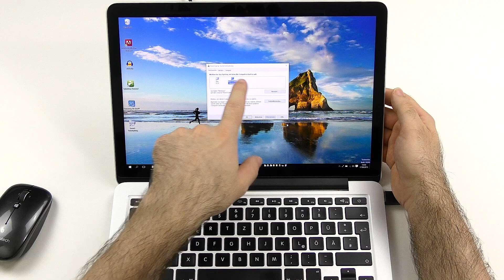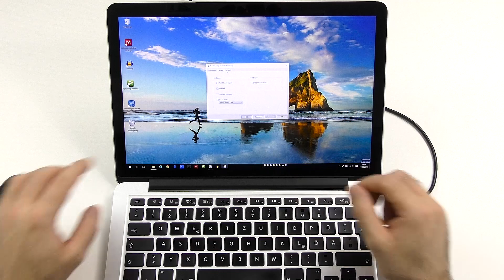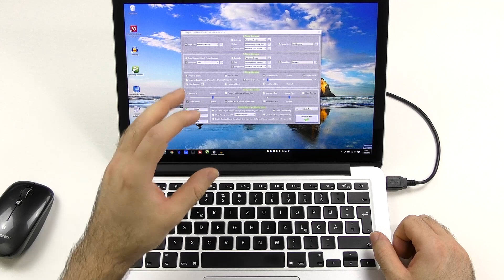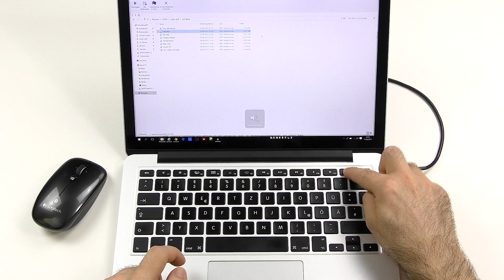Windows 10 on a Mac - A closer look!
This is a detailed look at Windows 10 on a Mac, a Macbook Pro 13 retina in this case.
I saw Windows 10 was possible on a Mac but I couldn’t find really any place to see how well it actually works, the drawbacks, complications and many things more, so I just took the plunge and tried it for myself and I will give you all you’d wanna know in this video.

- Any issues during the installation/setup?
- How well does it work?
- Is it worth it and additional notes?
- Things worth doing a follow up video